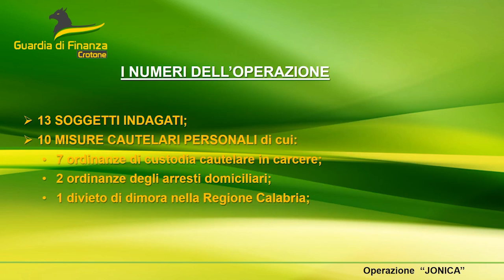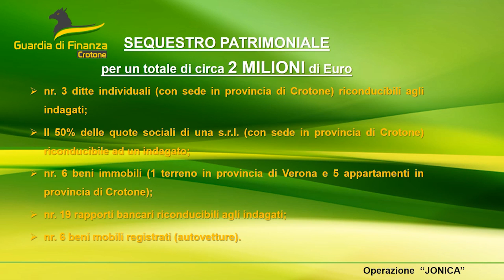CROTONE: 9 ARRESTI, SEQUESTRO BENI PER 2 MLN 4 SOCIETA'